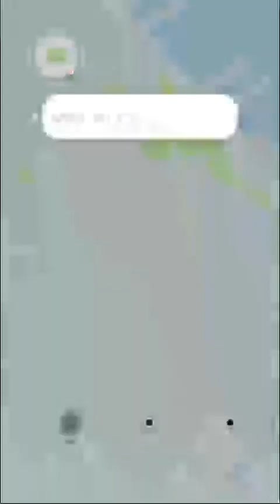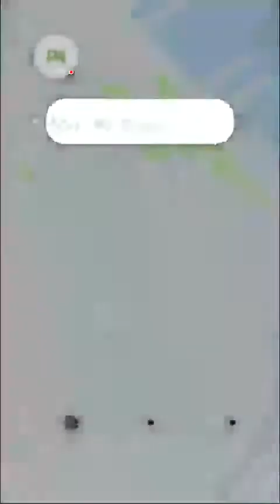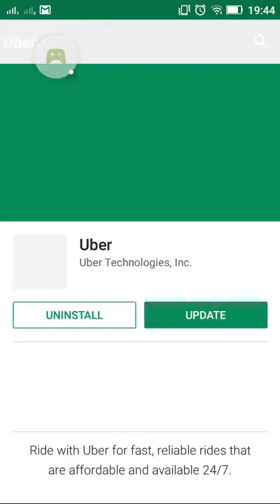PewDiePie Tuber Simulator Part 3 /w josh